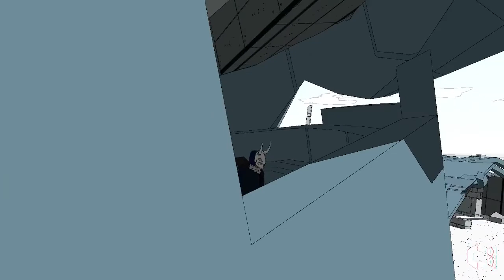EVERY CARTOGRAPHER LOCATION In Sable & How To Reach Them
In this video, I'll show you how to reach every cartographer ballon location in Sable.

I left out the cartographer in the Ewer, since that's in the Ibexi camp and a separate mission.
Sable Description:

⏰ Time Stamps ⏰
00:00 ChromaGlitch Intro
00:04 Sansee Region
01:31 Redsee Region
08:15 Hakoa Region
14:01 The Wash
17:06 Badlands Region
24:52 Sodic Waste Region
32:09 Conclusion

If you want to keep an eye out for the latest updates be sure to Wishlist Sable on Steam